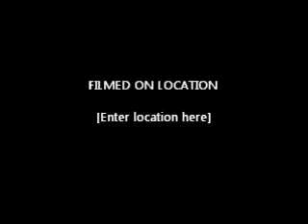Edgefield Secondary (Introducing the band;Montego Bay;Regal March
The footage is rather shaky but just listen to the sound.
It's our band's first performance in Edgefield Secondary School. :)